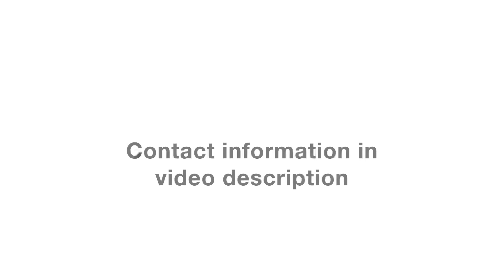Heritage Design Package for 2019 Porsche 911 Speedster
1 of 1948 units worldwide. The 2019 Porsche 911 Speedster.